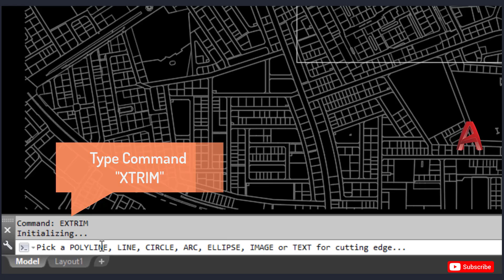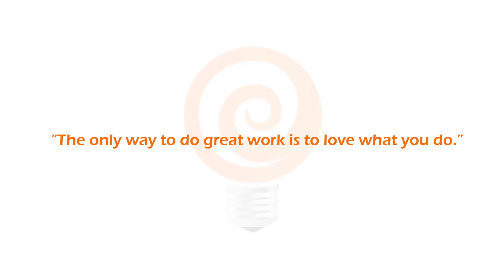Civil 3D Tip : Do you know the difference between AutoCAD Extrim and Civil 3D Maptrim?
The Diffrence between AutoCAD Extrim and Civil 3D Maptrim is,
AutoCAD EXTRIM Will trim the objects which touched to the trim boundary and Civil 3D MAPTRIM Will trim & delete the all objects outside the trim boundary.